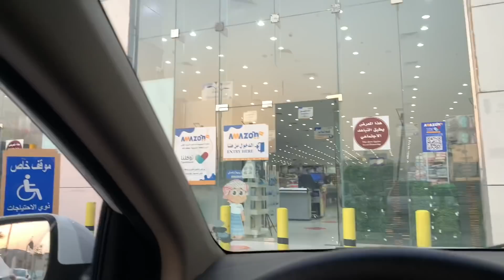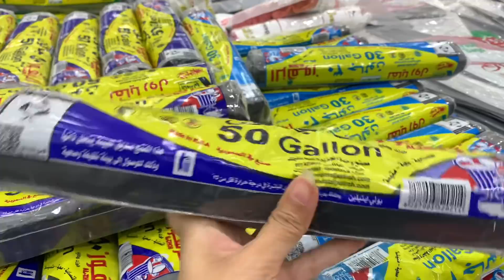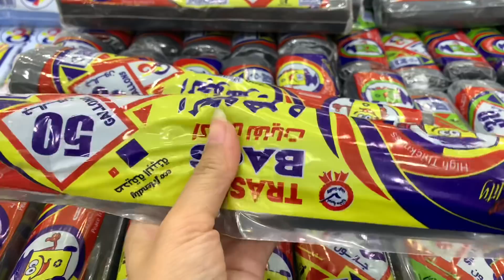مشترياتي من أرخص محلات أبو خمسة(جولة-مشتريات)2021